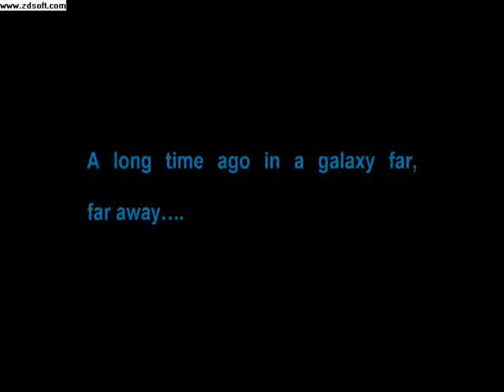Physcho Killer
Star Wars Empire at War Forces of Corruption
Tyber Zhan the Physcho Killer